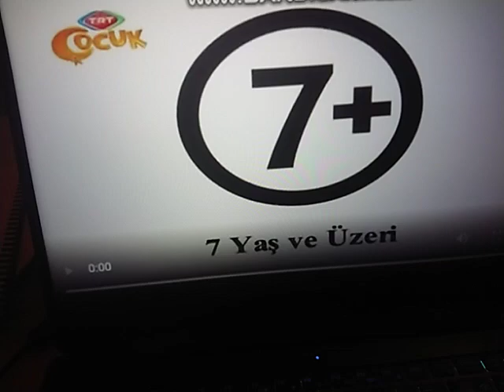TRT ÇOCUK - Akıllı İşaretler Jeneriği - 7 Yaş ve Üzeri (2013 - 2016)